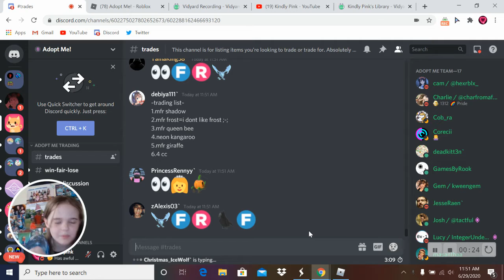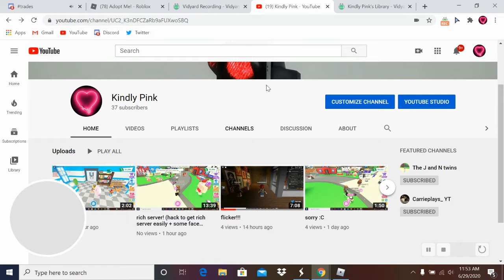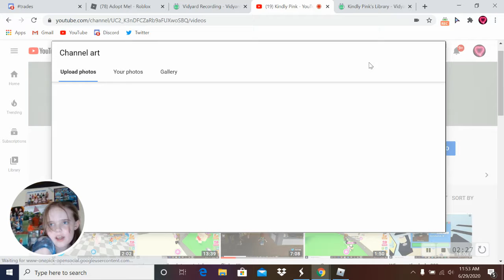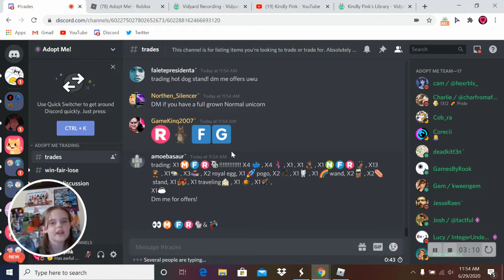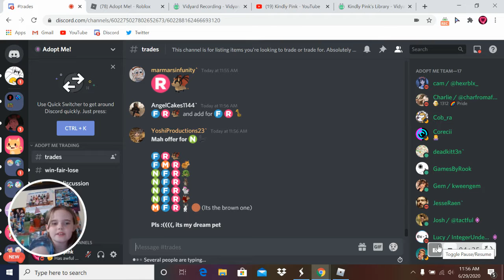aussie egg!!!! ( i got a good pet)